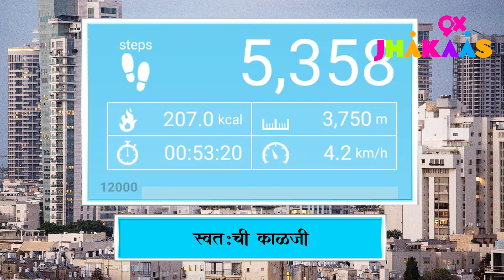9X Jhakaas | Newsic | Corona Lockdown | Self Care Apps | Work From Home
Self care Apps.